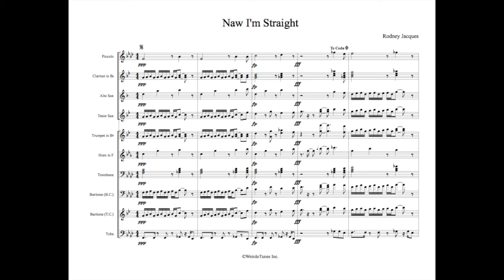Naw I'm Straight Full Display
Artist: AFS Tune

WeirdoTunes Inc. Copyright Original